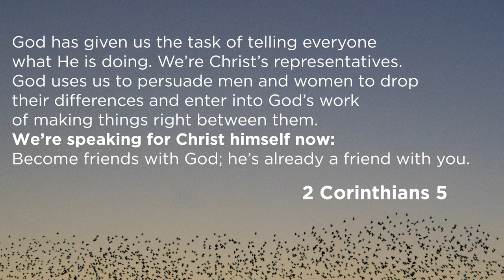Edge Small Group Series (Fix Your Eyes)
Message Series: Fix Your Eyes